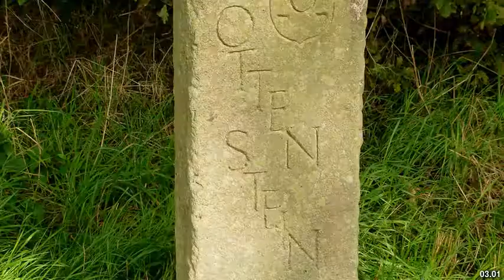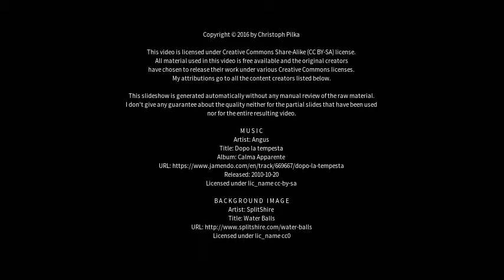Best places to visit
Best places to visit - Ahaus (Germany) Best places to visit - Slideshows from all over the world - City trips, nature pictures, etc.